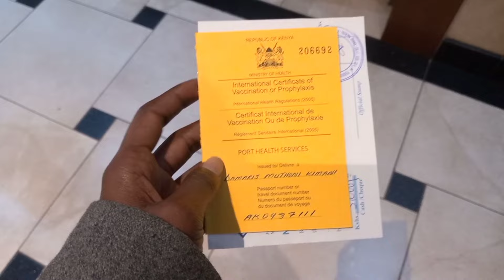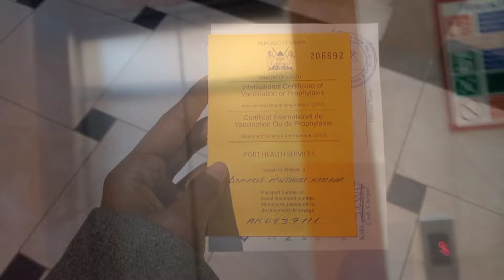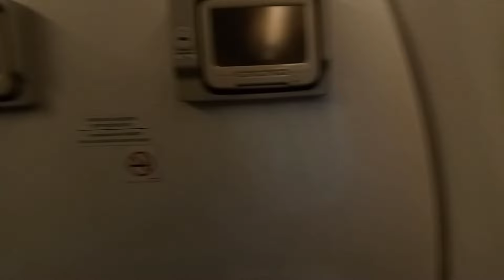LET'S CATCH A FLIGHT TOGETHER 😊✈️✈️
Another opportunity to explore, network learn and have fun let's catch a plane together 😀